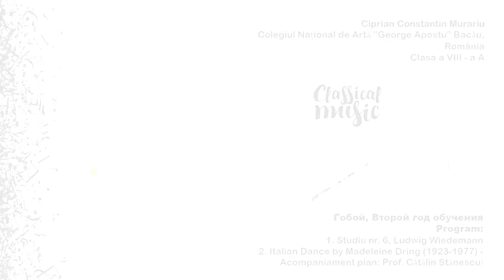Concurs internațional de muzică online din Moscova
Гобой, Второй год обучения
   Din program:
1. Studiu nr. 6, Ludwig Wiedemann
2. Italian Dance by Madeleine Dring (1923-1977) -
    Acompaniament pian: Prof. Cătălin Stănescu)